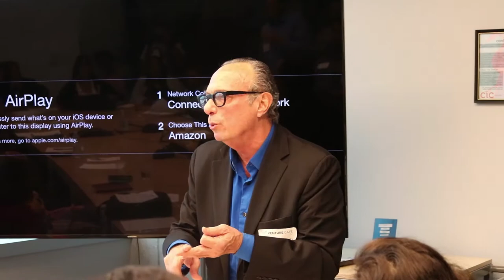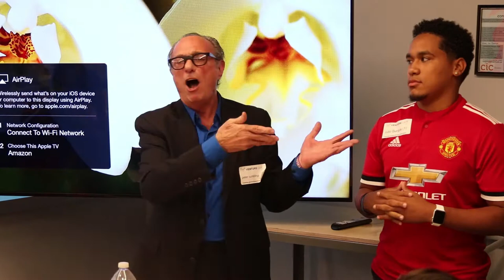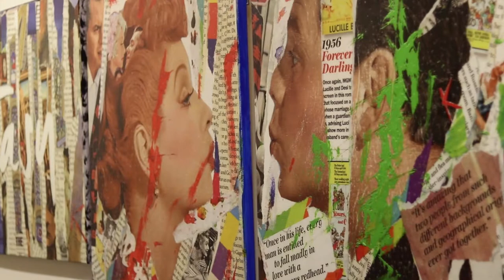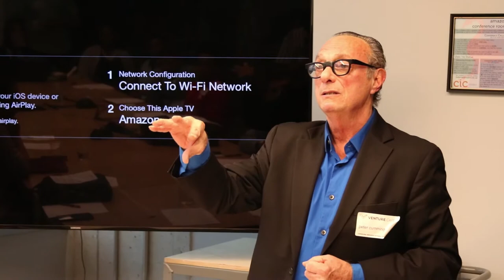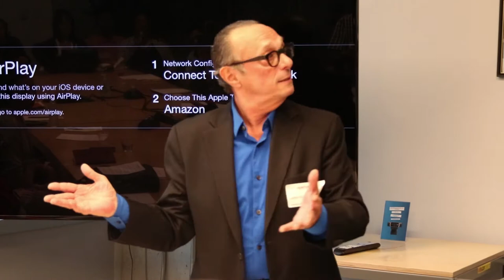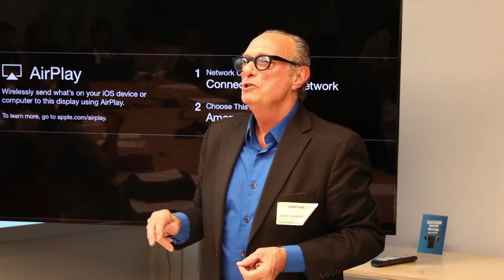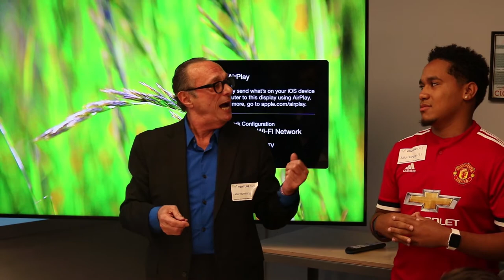Assembly of various content CIC First Session 1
Short clips